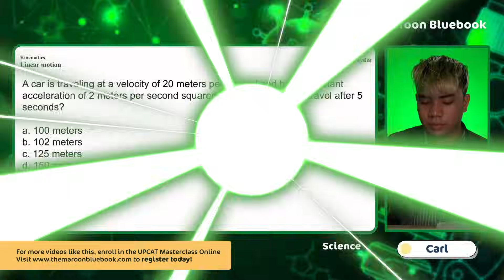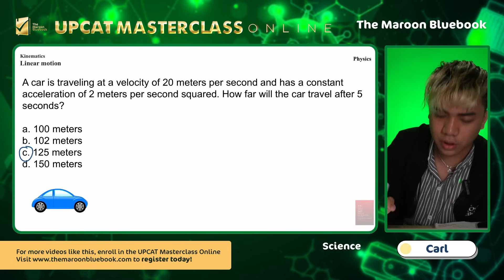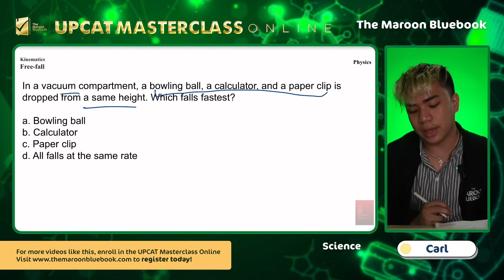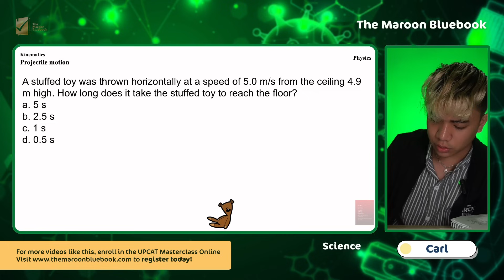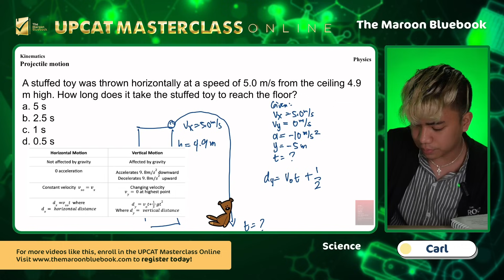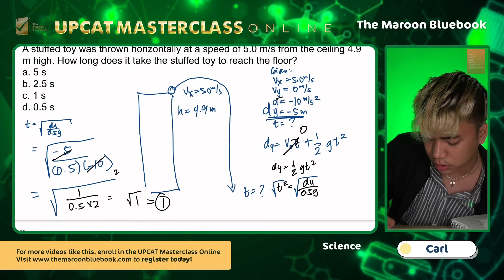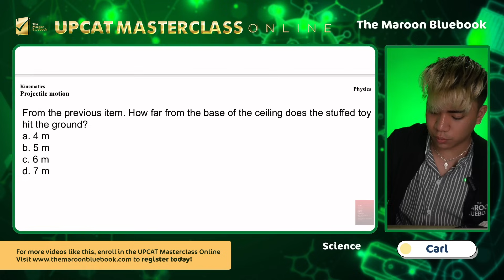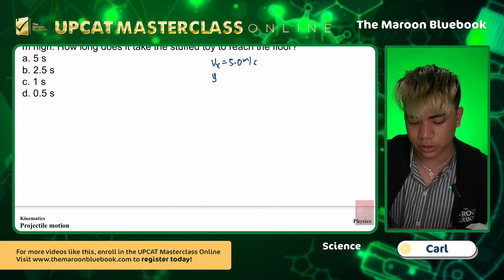Paano manghula sa UPCAT? (Physics Edition)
Watch as Mentor Carl show you how to make an educated guess in UPCAT Physics Questions 😉

If you find this video helpful, you can access our UPCAT online course here!

UPCAT Masterclass Online is an online course that will help you enter the University of the Philippines without attending any review centers.

Review smarter and get higher UPCAT scores.

Access the UPCAT Masterclass today!